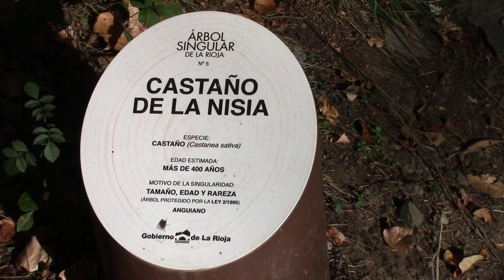CASTAÑO DE LA NISIA (ANGUIANO) LA RIOJA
El Castaño de la Nisia es un árbol singular protegido por el Gobierno El Gobierno de La Rioja. Este árbol cuenta con más de 400 años de vida.